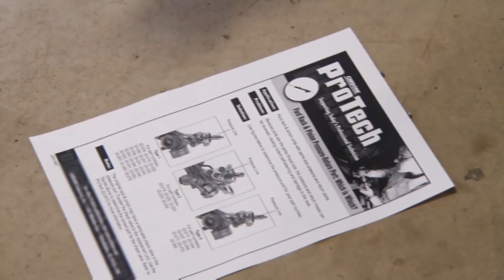’49 Chevy 3100 Wins Award At Lone Star Throwdown | Fast N' Loud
With only 6 weeks till the Lone Star Throwdown, the Gas Monkey team have a hard graft ahead to get this ’49 Chevy ready in time.